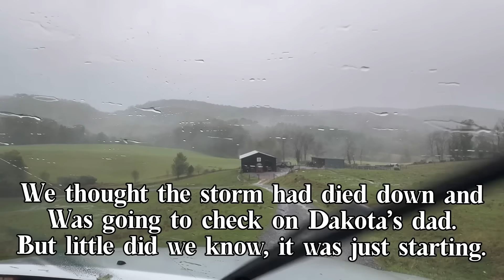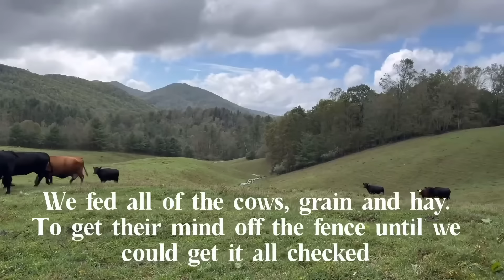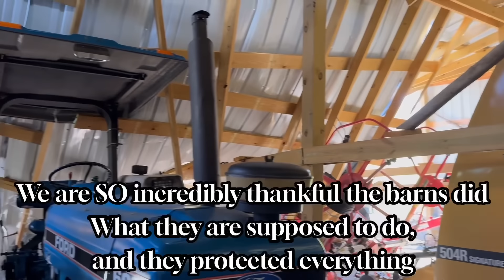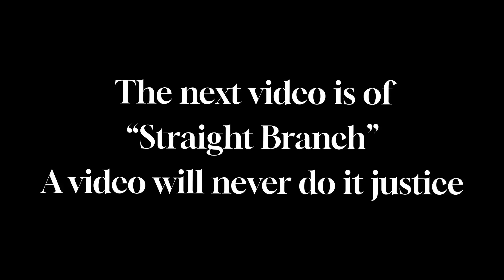Hurricane Helene ripped through the Farm | Hurricane Damage in the Appalachian Mountains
Well it’s been a while and a lot has changed over the last few weeks.

A hurricane hitting Southwest Virginia is something we never thought we would experience or have to worry about.

But after receiving almost a foot of rain in 4 days, and wind speeds at 110mph, we can now say, it can happen here and we will ALWAYS watch the hurricane forecasts from now on.

We are so thankful our home is still standing, we have each other, and all the animals are accounted for. It’s changed our lives and our little community forever, but we will rebuild.

Thank you for being here and for watching. We appreciate your prayers and checking on us. I’ll update on our rebuild as I’m able.